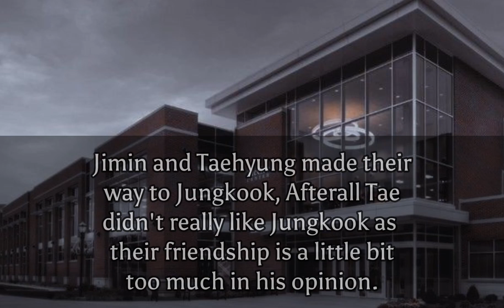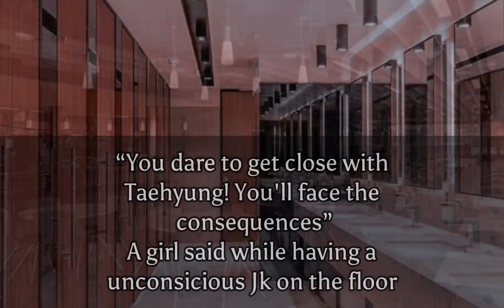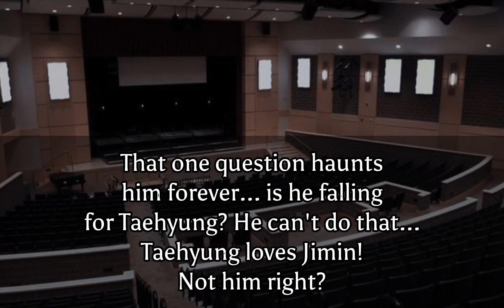Do you even love me? (1/?) *TAEKOOK ONESHOT* -by